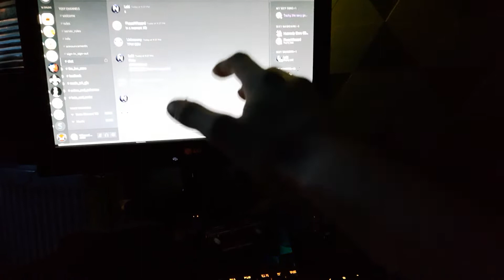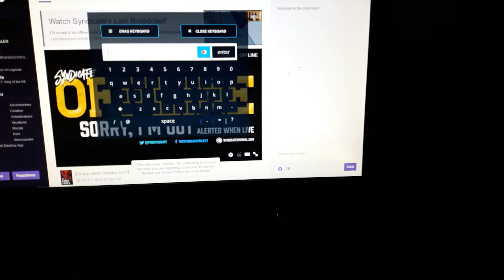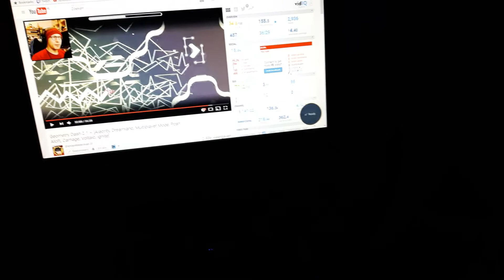Myo armband is amazing